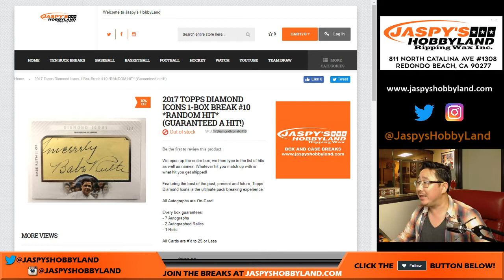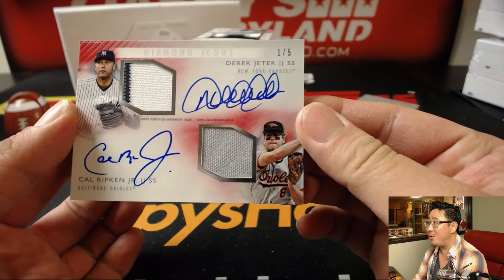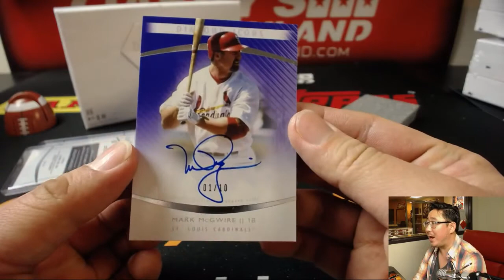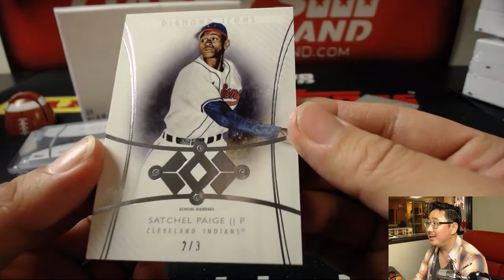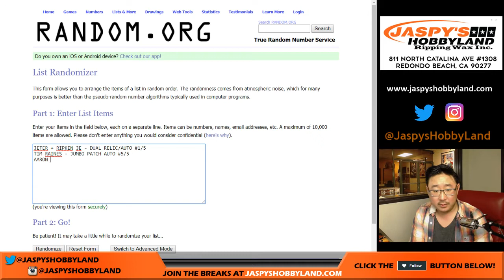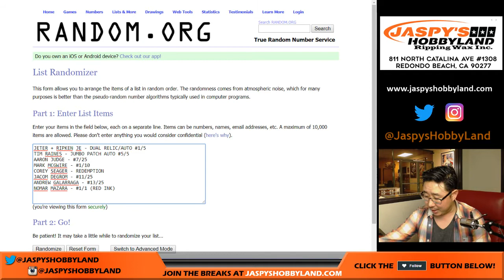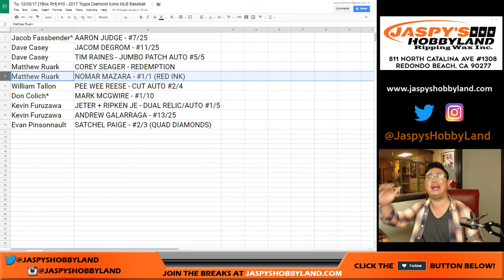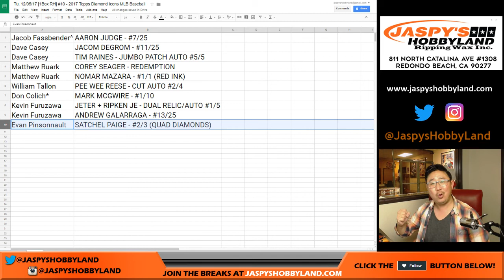WOW! - Tu, 12/05/17 [1Box RH] #10 - 2017 Topps Diamond Icons MLB Baseball